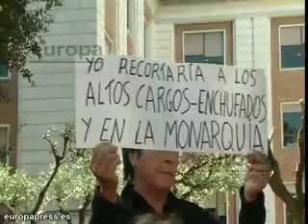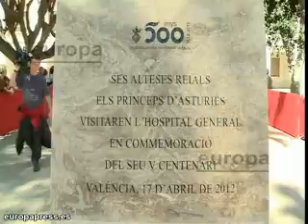500 Aniversario del Hospital General de Valencia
Imágenes de los Príncipes de Asturias en el 500 Aniversario del Hospital General de Valencia.